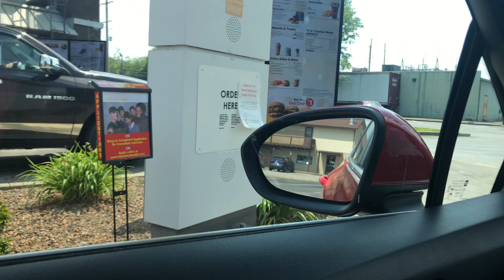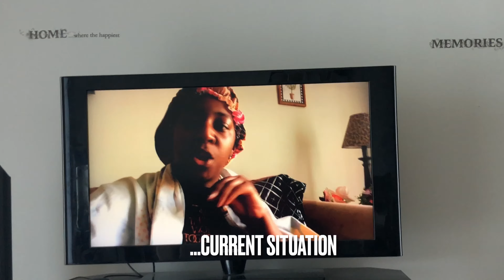Vlog: Productive Day In My Life|Editing, Library, laundry,etc.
Hey babes, its been a minute! Here's a short little productive day video, please bare me with on video content, Ive been super busy love you guys!!

*HELP ME WORK TOWARDS MY GOAL*

MUSIC CREDIT...

Maverick Myers Beat

LET ME INTRODUCE MYSELF:
You will find a variety of content such as beauty, fashion, lifestyle, clothing hauls, 24-hour food challenges, inspirational videos, single motherhood, etc. I have so much to offer and I'm excited to share it all with you!